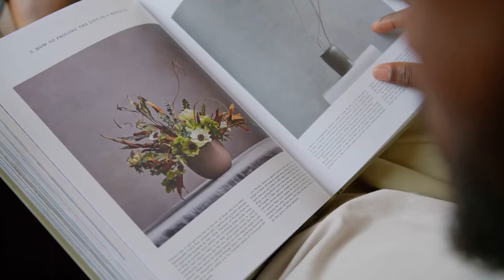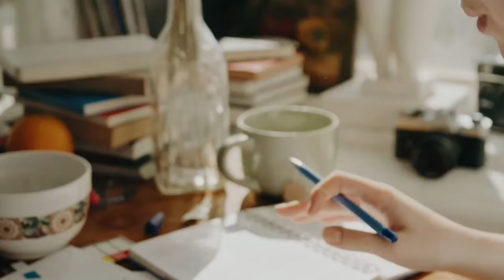Declutter Your Life Embrace Minimalism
Minimalism":

Are you tired of feeling weighed down by all the stuff in your life? It might be time to embrace minimalism and declutter your way to a simpler, more intentional lifestyle.

In this 5-minute video, we'll explore the transformative power of minimalism and share practical tips to help you declutter your home, your schedule, and your mind. Discover how living with less can lead to more peace, focus, and joy.

Key Takeaways:

What is minimalism and why is it becoming so popular?
The proven benefits of decluttering and living with fewer possessions
Step-by-step strategies to start your minimalist decluttering journey
Advice for maintaining a clutter-free, minimalist lifestyle
Whether you're looking to declutter your closet, clear the digital clutter on your devices, or create more space in your daily life, this video will equip you with the mindset and methods to embrace minimalism and enjoy the freedom that comes with living with less.

Simplify your life, reduce stress, and focus on what truly matters. Declutter Your Life: Embrace Minimalism is your guide to a more intentional, fulfilling way of living.